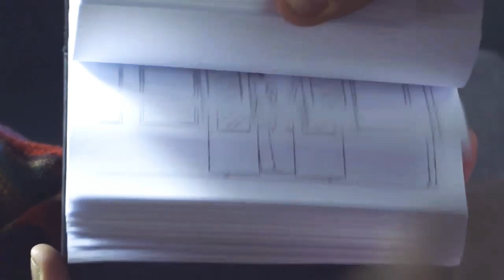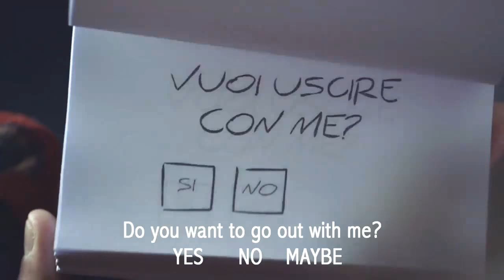Silent Love- Love story